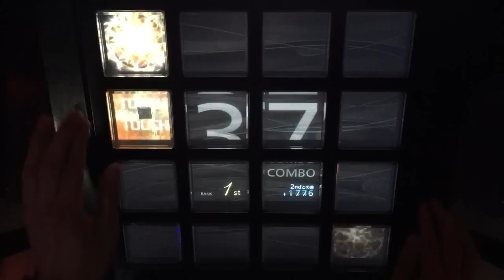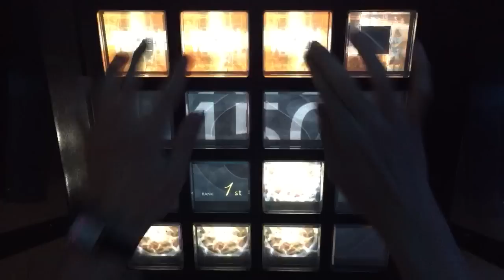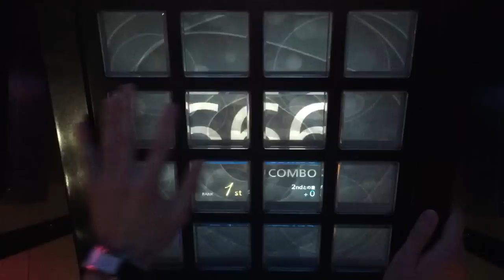【jubeat prop】 Bad Apple!! feat. nomico [EXT] EXC Player : CORBY.QS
Player : CORBY.QS

Masayoshi Minoshima Lv.8